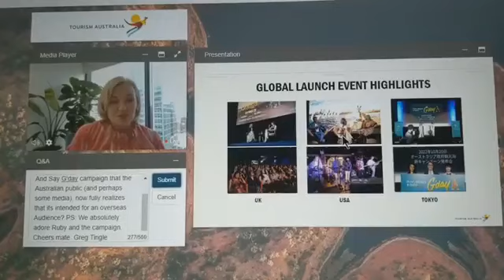Tourism Australia webinar. (For educational purposes).